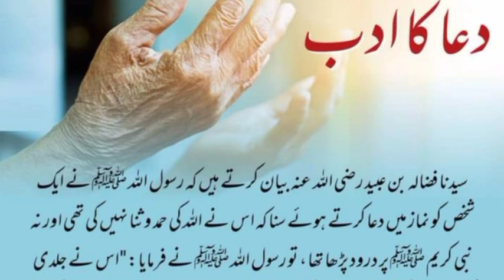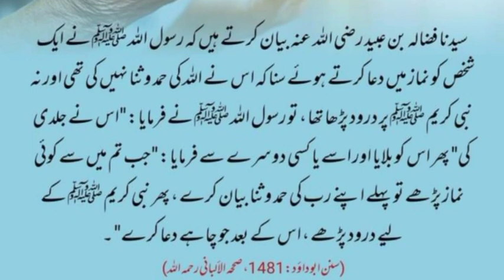دعا کا ادب